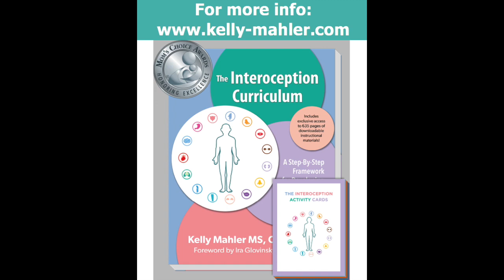The Interoception Curriculum and Telehealth - Interoception Questions with Kelly: Episode 1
“How do you use the interoception curriculum in a telehealth model or telesessions?” is a question we’ve often been getting. Using the interoception curriculum with a telehealth delivery can be a great way to expand how your learners interact with interoception. For those just beginning their telehealth and interoception work journey right now, we have some tips to share to make the experience easier and more fulfilling for you and your learners. These tips will help you get started!

Tip Number 1: Prepare for Your Session
Get creative when working through the lesson plan and deciding what parts of the lesson to use in your telehealth session. Most of the lesson is already doable in a telehealth setting. However, there are some Focus Area Experiments that you may need to adapt to your environment and your specific learner. For some learners, a caregiver is present. If the caregiver is willing, you might ask them to gather the materials needed for the learner during the telehealth session.

Think about what you are going to be able to do with your learner’s specific needs and abilities. In some cases, this means working with Focus Area Experiments that require no additional materials. One of the experiments with feeling all the physical sensations your hands can experience is holding a hand warmer. You can adapt the lesson to have the same effect without the materials.

Tip Number 2: Involve the Caregiver Whenever Possible
Your learner’s caregiver is another set of hands on the opposite side of the screen during the telehealth delivery of interoceptive support. Still, they also learn these skills as they participate in the lesson. This participation will help them translate these skills into their caregiving duties between telesessions.

Tip Number 3: Consider Visual Supports
Visual support is a big piece of interoceptive support for many different reasons. Think about how you will project a Descriptor Menu that supports the lesson you are working on during your session. Maybe you will want to share a visual aid of the Focus Area Experiments or a list of experiments you will be working on with your learner.

Tip Number 4: Increase Predictability
Predictability can make a telehealth session more productive for your learner. A visual schedule at the beginning of each session will help increase predictability. Throwing that schedule back onto the screen throughout the session will also help your learner know what to expect in the lesson and give them an “ending” they can see coming. Knowing when the end of the session will come can help the learner spend their energy appropriately and help them know how long they will need to keep going during the lesson. This predictability can make the lesson more successful! Be sure to include a preview of your next telesession at the end of the current session.

Tip Number 5: Plan for Positive Practice
Consider positive practice methods you can give your learner to practice between telehealth sessions. Please encourage them to use IA on the Fly, an easy way to get more interoceptive support into their daily routine.

If there is a caregiver, help them understand what some IA on the Fly prompts are and how they can incorporate those things and “talk the interoception talk” in their daily activities for the learner. This process can help the learner become better able to notice and connect their body signals. The caregiver may also want to repeat the experiments you’ve gone over in your telesessions with the learner and give the learner more practice.

Naturally occurring Focus Area Experiments can also help reinforce interoception, and the strategies learned in telesessions. And body checks are a great way to practice IA between sessions. You can complete a body check with the learner, or they can complete one independently, using a wipe-off board or even on a piece of paper. Whatever is most accessible and straightforward for the learner to utilize.

Tip Number 6: Regulation, Self-Care, and Realistic Expectations
Everyone is dysregulated, especially when there are changes in routine. It’s essential to set small goals for all of us, from therapists and professionals to caregivers and learners. If the learner can only make it through five minutes of a telesession, that’s still an accomplishment and, in some cases, a significant accomplishment. Set expectations small and celebrate milestones and achievements in telehealth activities!

For additional interoception resources, please browse our free video series printables and podcasts. Please participate in the interoception community by commenting on the videos that resonate with you. Please share your experiences and learn from others engaging with interoception lessons and providing telehealth delivery for their learners!